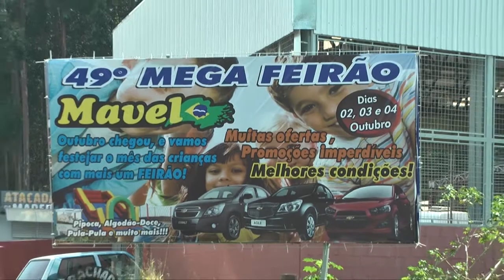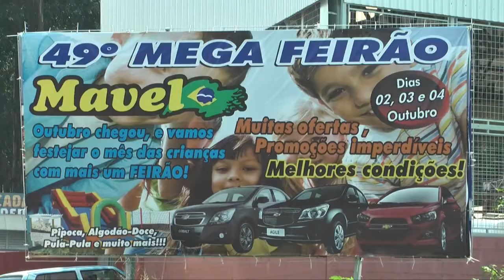process.com.br - Chegou o 49º Mega Feirão Mavel Veículos - 20151002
Chegou o 49º Mega Feirão Mavel Veículos

Neste final de semana, dias 2 – 3 e 4 de outubro, no mês da garotada. A Mavel Veículo festeja outubro com mais um Mega Feirão, edição de número 49.

Outubro chegou e vamos festejar o mês das crianças com mais um Feirão Mavel Veículos. Este é o 49º Mega Feirão e, claro, que você não vai perder.
Vai ter pula-pula, pipoca e algodão-doce para criançada, mas sensacionais ofertas com muitas promoções e melhores condições da cidade.
Não perca!
Venha para Mavel Veículos nestes dias 2 – 3 e 4 de outubro, sexta-feira, sábado e domingo.

Mega Mavel
Av. Trolesi, no cruzamento da Rua São Lourenço
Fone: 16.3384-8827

Confira detalhes na reportagem de Fábio Pereira.

Autor da Matéria:
Fábio Pereira